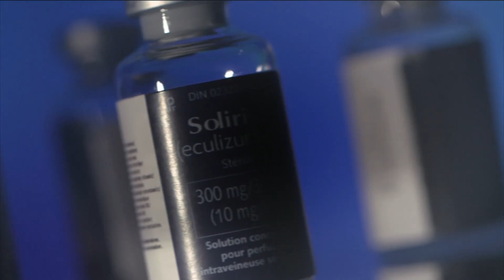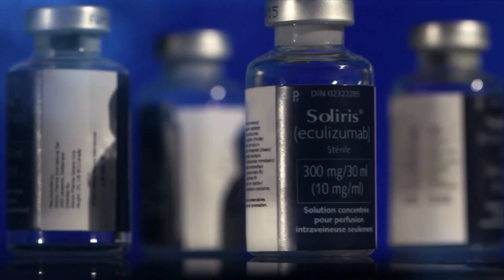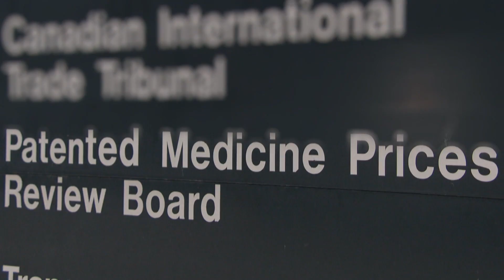Astronomical drug price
An exploration into the forces behind the price of one of the world's most expensive drugs.